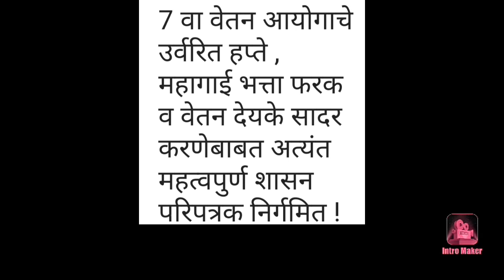महागाई भत्ता थकबाकी व 7 व्या वेतन आयोगाची कमिशनची थकबाकी मिळणार!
या व्हिडिओमध्ये शासकीय कर्मचाऱ्यांना होत असलेल्या फायद्याबाबत म्हणजेच आर्थिक फायदा बाबतची माहिती जाणून घेणार आहोत.